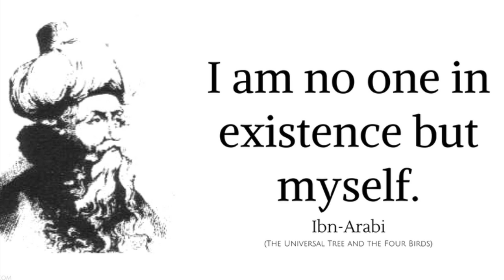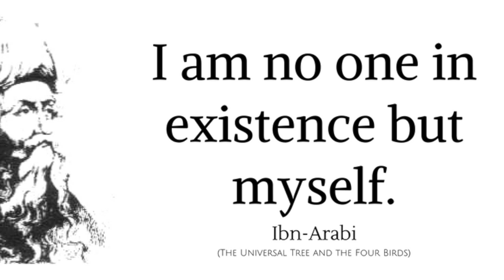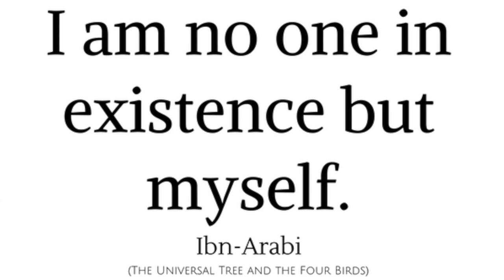Readings from "Alone with the Alone" by Henry Corbin - Preface by Harold Bloom - Pt. 1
Readings from "Alone with the Alone" by Henry Corbin. Exploring the imaginal realm. Reading preface by Harold Bloom.

Photo attributions:

- Chair in Water - Image by wirestock on Freepik

- Man Walking - Image by wirestock on Freepik

- Man Meditating - Image by wirestock on Freepik